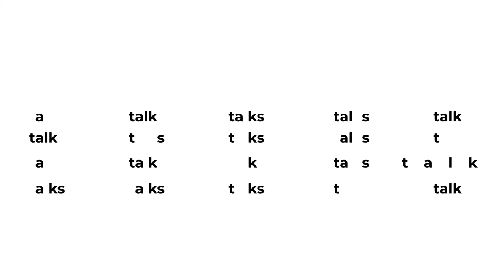Music Producer Call-in Show | TAETRO TALKS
An Inspirational and educational interview series hosted by 343 Labs Creative Director TAETRO. Each week TAETRO will interview special guests from the music industry to discuss their experiences and share insights about their music careers.

343 Labs is one of the world’s leading Ableton-Certified music production schools, with locations in New York, Berlin, and Online. We have one of the fastest-growing electronic music communities, where you can meet and connect with like-minded producers, artists, and musicians. We teach Ableton Live, Logic Pro, Mixing & Mastering, Composition, Music Theory, Sound Design & Synthesis, Vocal Production, and much more. Find out more and sign up for our courses at 343labs.com and 343labs.de

343 Labs is one of the world’s leading Ableton-Certified music production communities, with courses in New York, Berlin, and Online.